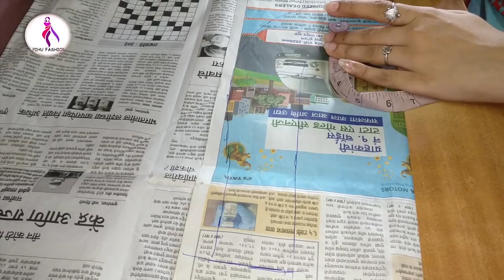ब्लाउज के गले का डिजाइन ।।blouse design for marriage